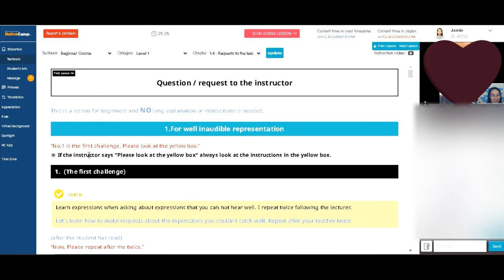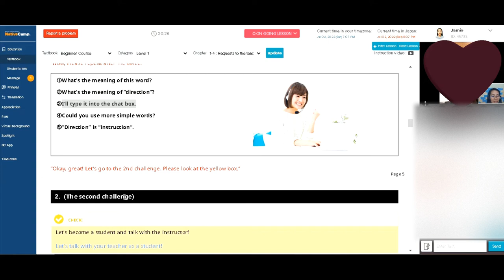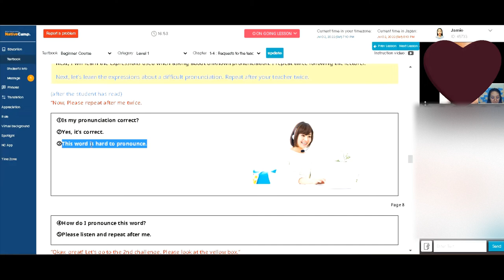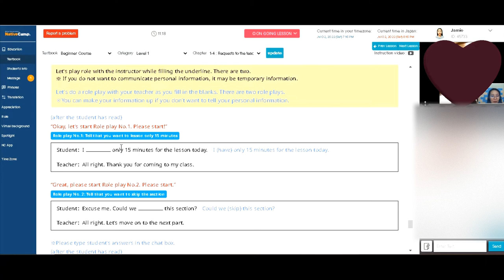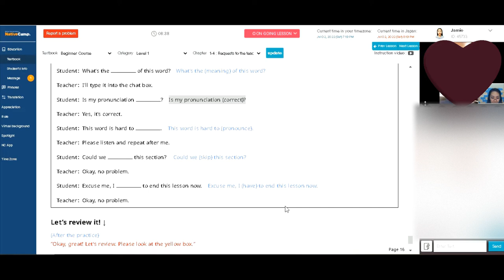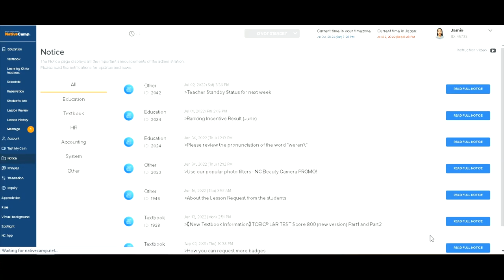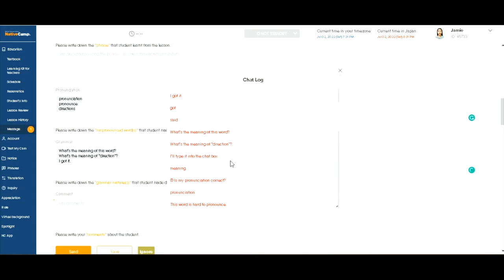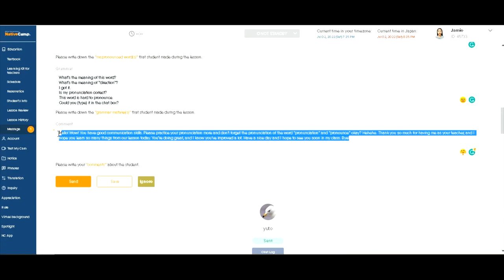BEGINNER COURSE Level 1 - Chapter 1-4: Requests to the teacher